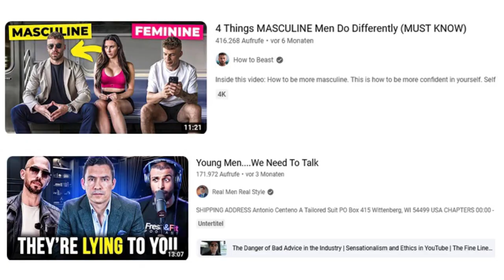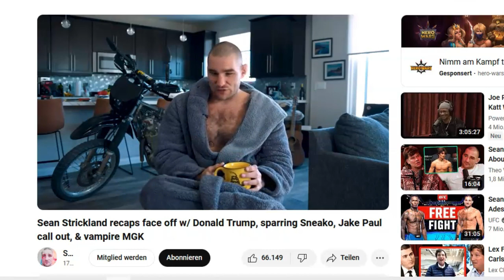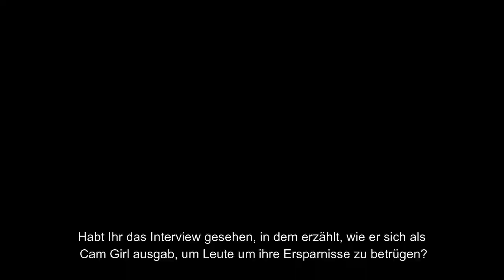Was Andrew TATE, Klima-Gretl & PUTIN gemeinsam haben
Hier sind einige Gedanken über Andrew Tate und ob dieser gut oder schlecht für Männer sowie traditionelle Familien bzw. Partnerschaften ist. Es kommt auch MMA Champion Sean Strickland zu Wort, der in seiner Einschätzung klare Worte findet.

NEU HIER?